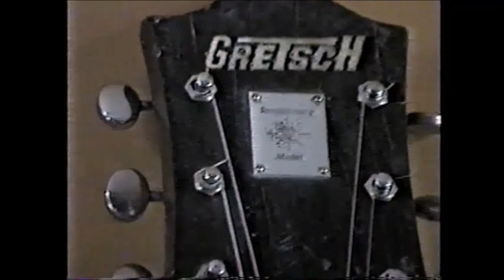My Guitars One